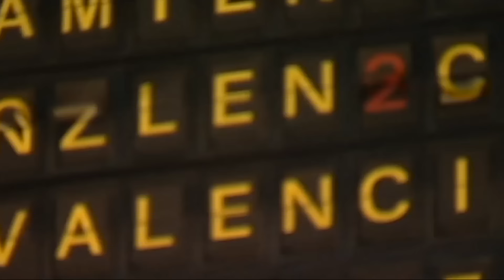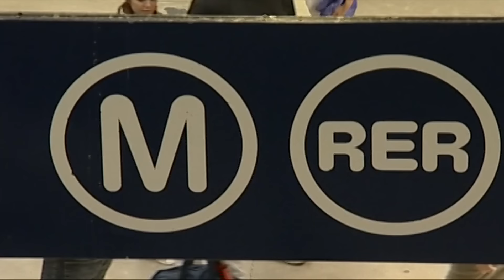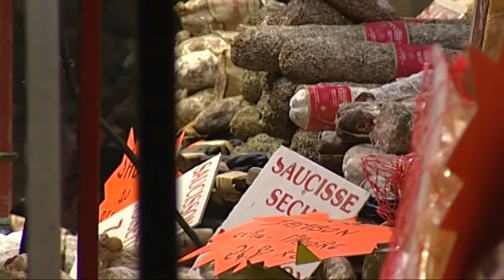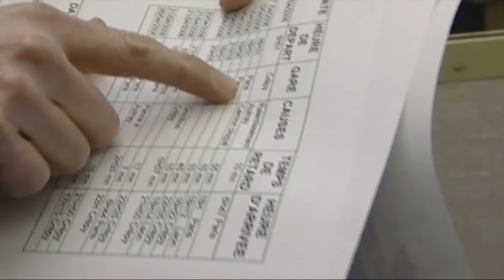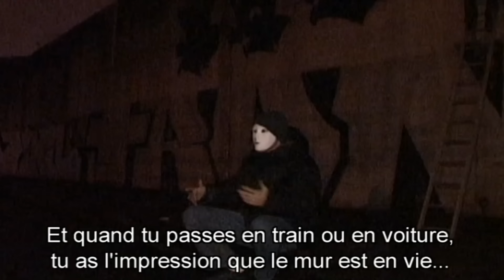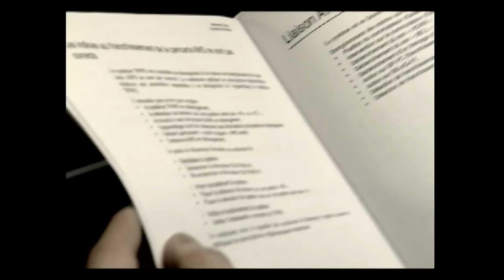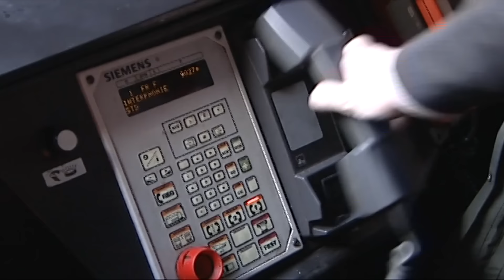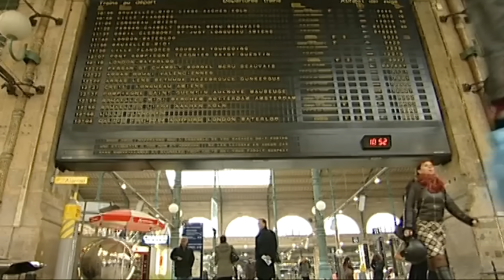Dans les coulisses de la Gare du Nord - Reportage choc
Ils sont 500 000 à s'y croiser chaque jour, 3 000 à y travailler. Quotidiennement, 2 600 trains y transitent, c'est la Gare du Nord. Elle dessert le Nord de la France et l'Europe, de Bruxelles à Berlin. Elle s'offre même l'Angleterre. C'est la troisième gare du monde, après Tokyo et Chicago. Quels destins se trament au cœur de cette foule gigantesque. Qui sont ceux qui y travaillent ? Et ceux qui ont choisi d'y vivre ? Pourquoi cette gare est-elle si surveillée ? Comment gère-t-on cette énorme ville dans la ville ? Bienvenue dans les coulisses de la troisième gare mondiale ! Auteur : Jean-Charles Doria - Meriem Lay. -